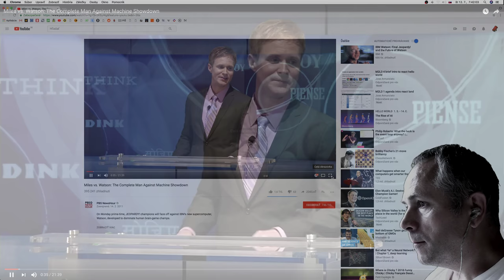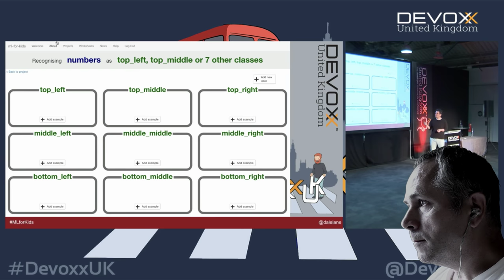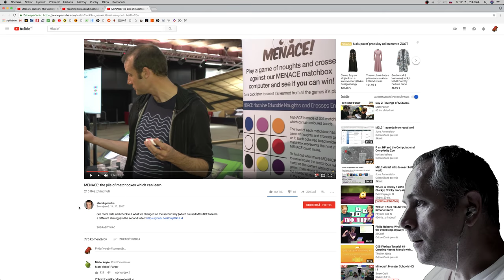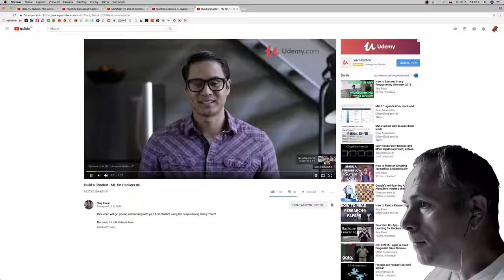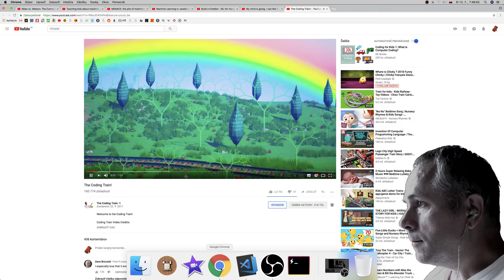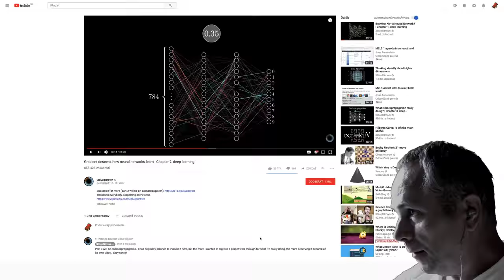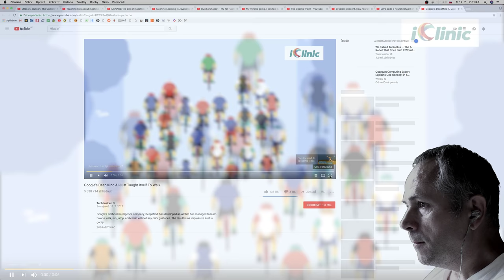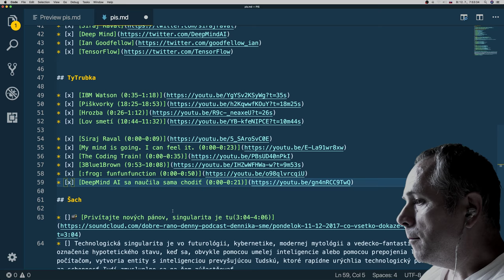🐥#6 IBM Watson, Piškvorky, Hrozba, Lov smetí, Siraj Raval, My mind is going. I can feel it.